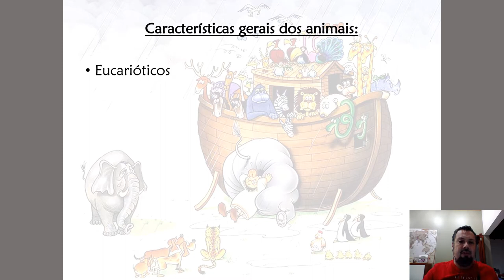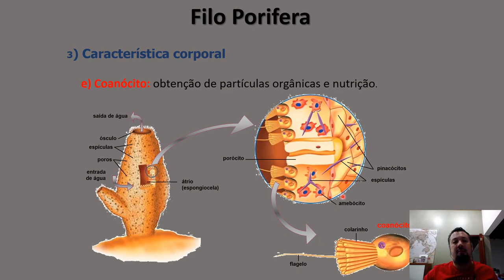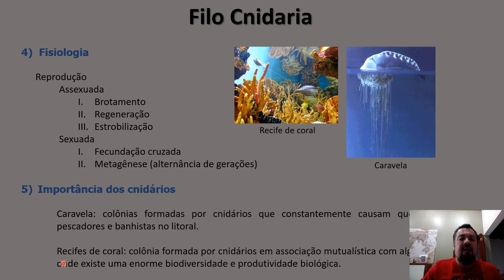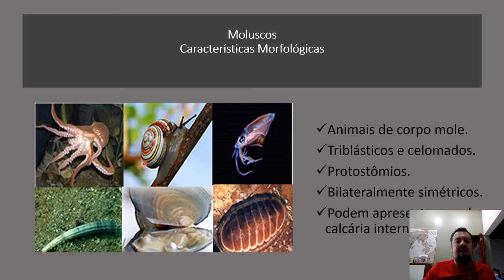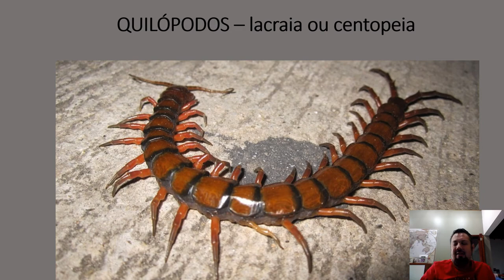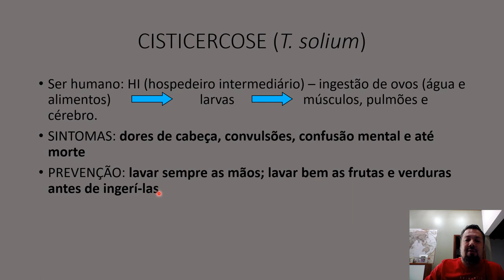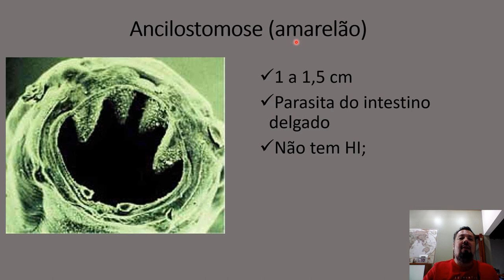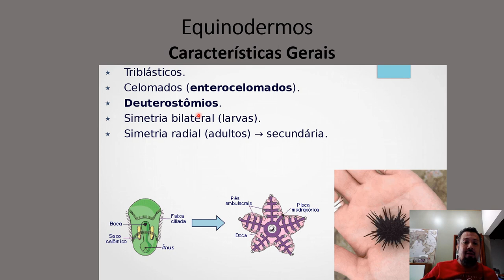A Diversidade do Reino Animal - Invertebrados - Filogenia e Características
Neste vídeo abordo a diversidade do Reino Animal, comparando as principais características dos animais invertebrados.
Conteúdo do 3 º Ano do Ensino Médio.